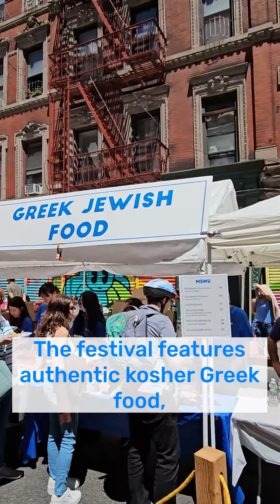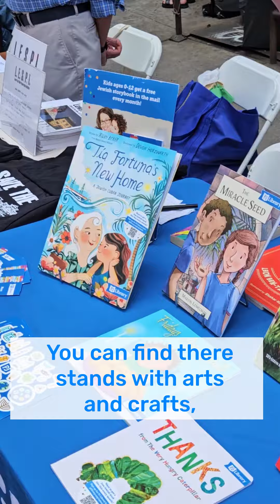Greek Jewish Festival NYC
Learn more about the Greek Jewish Festival in New York City! Hosted by Kehila Kedosha Janina Synagogue and Museum, the only Romaniote synagogue in the Western Hemisphere.